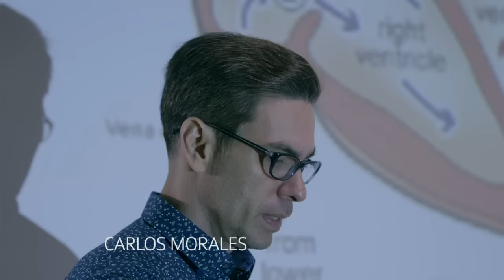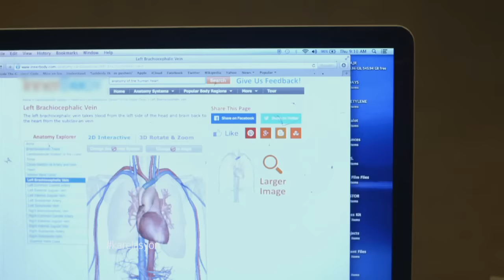Karelasyon: My husband's dark secret (full episode)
Margaret (Ina Raymundo) marries Edward (Carlos Morales) in the hope of creating a bright future with him. But everything turns out to be a lie. What is Edward hiding from her?

Watch full episodes of ‘Karelasyon’ on GMANetwork.com/fullepisodes Hosted by Carla Abellana, this episode stars Carlos Morales, Ken Anderson, Antonette Garcia, and Ina Raymundo.